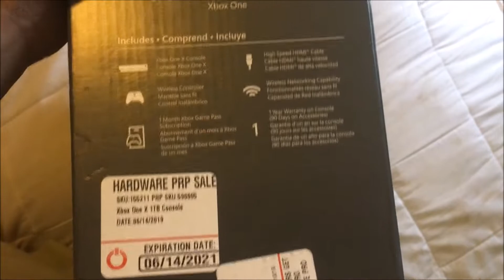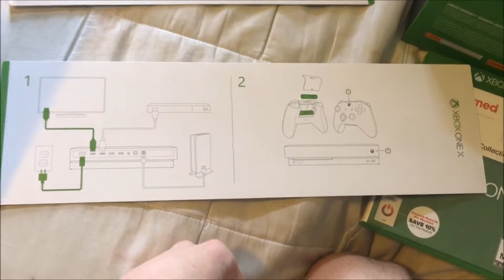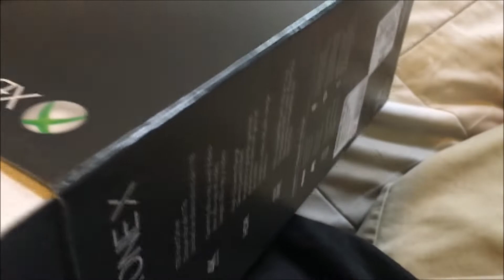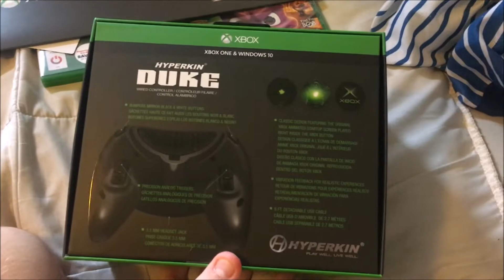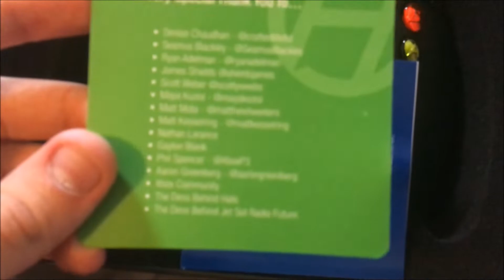Unboxing | Xbox One X + Compatible OG Xbox Controller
So excited about this!